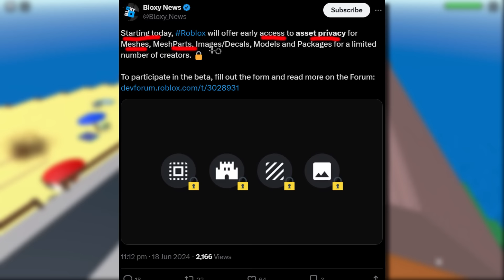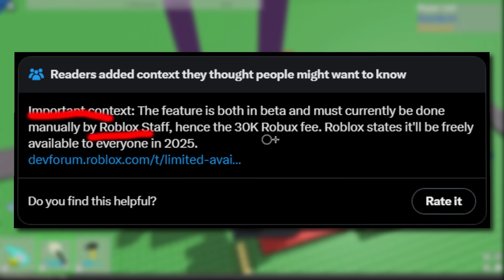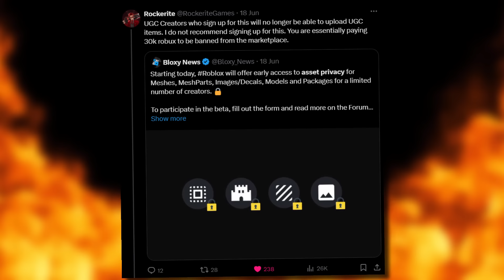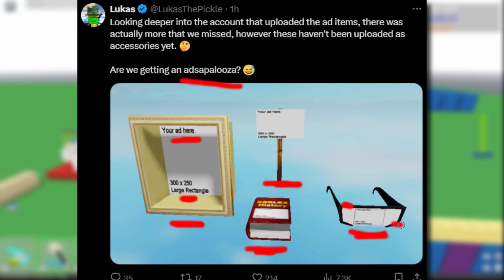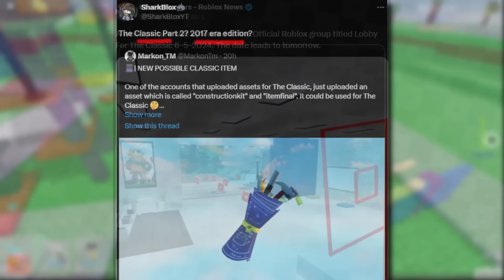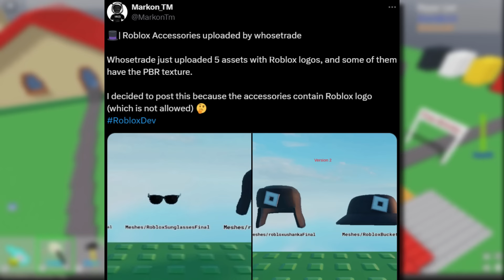It might be over for event/accessory leaks... (ROBLOX)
Roblox wants to stop accessory leaks. But it costs 30k Robux lol.